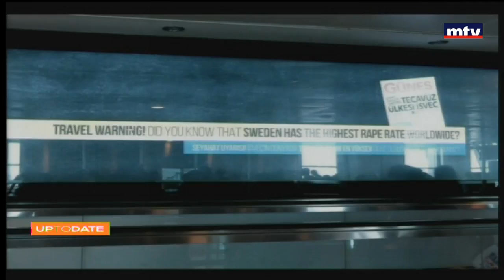Up To Date - 21/08/2016